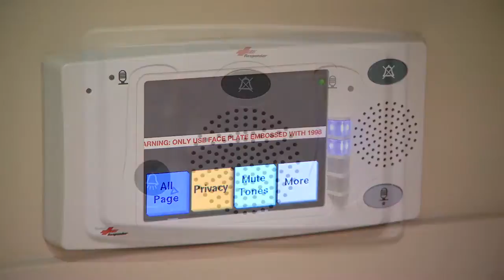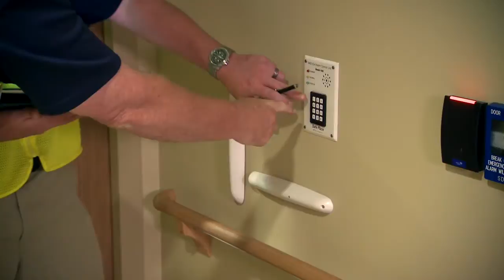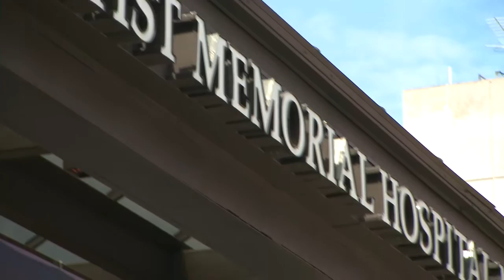Integrating Health Care Technology with Energy Efficient Facilities | Johnson Controls Case Study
Leveraging health care technology with energy efficient facilities and operational excellence are key to enhancing the environment of care at Baptist Memorial Health Care. RESOURCES BELOW

Johnson Controls is partnered with this 14-hospital, 3-state healthcare system to adapt to rapid changes in health care reimbursement. Together they created energy efficient facilities designed to support clinicians as they focus on patient care, improve clinical outcomes and comply with accreditation audits.

Johnson Controls understands how complicated buildings, such as hospitals, require excellence in energy and operational efficiency around-the-world, Johnson Controls works with healthcare providers to develop system-wide IT solutions, integrating clinical systems with building automation and business systems. Onsite maintenance services help ensure building systems, including the Metasys building automation system support the healing environment. In new construction, Johnson Controls also collaborates on master planning to reduce construction costs, lower risks and strategically integrate building, business and clinical systems. Visit the related links below for more information.